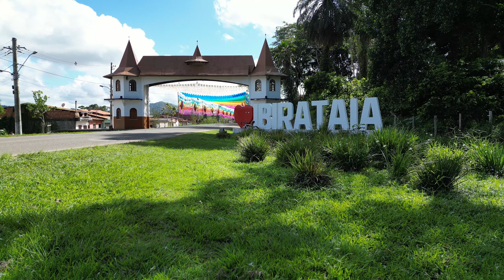ORNAMENTAÇÃO de IBIRATAIA BAHIA @rafaelpinheiroj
Faço imagens aéreas e internas de comércios, residências, fazendas e eventos. Quer divulgar sua empresa em nossos vídeos ? Fale comigo !

Instargram: rafaelpinheiroj
kway: rafaelpinheiroj

Música
MÚSICA
MEU SONHO
ARTISTA
Tarcísio do Acordeon
LICENÇAS
Warner Chappell, LatinAutor - Warner Chappell, PEDL, UNIAO
BRASILEIRA DE EDITORAS DE MUSICA - UBEM, LatinAutorPerf e 7
associações de direitos musicais

Música
MÚSICA
Deixa Eu Te Superar
ARTISTA
Tarcísio do Acordeon
LICENÇAS
Warner Chappell e 2 associações de direitos musicais